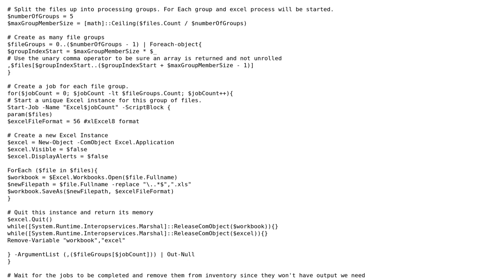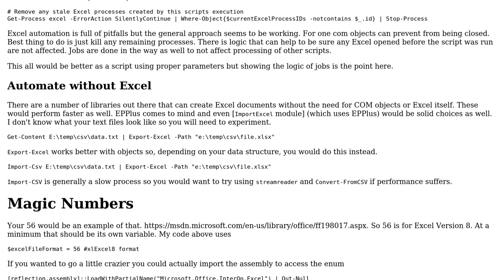Code Review: Batch convert txt files to xls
With thanks & praise to God, and with thanks to the many people who have made this project possible! You are responsible for your own actions.